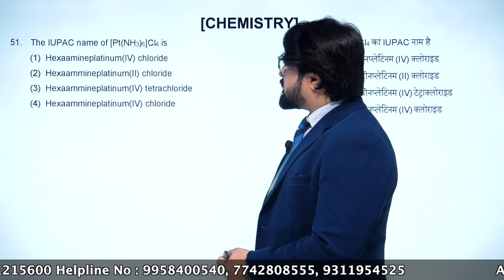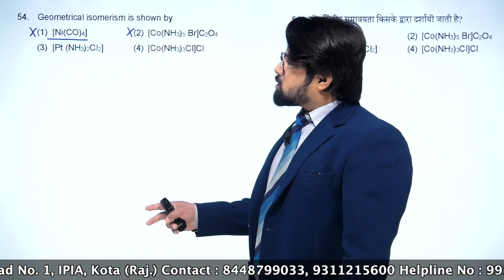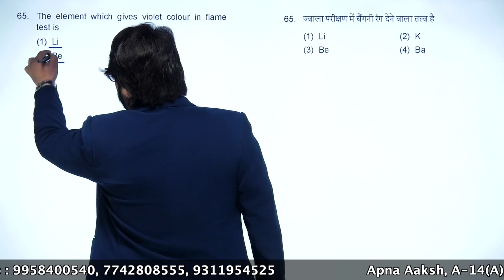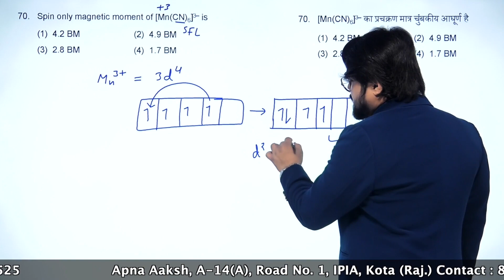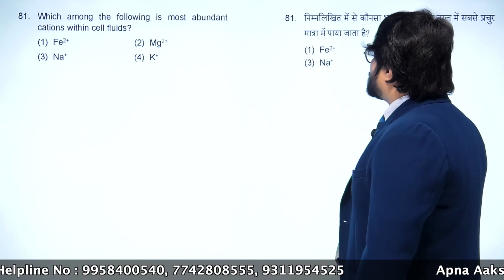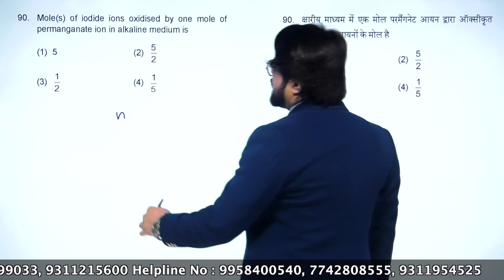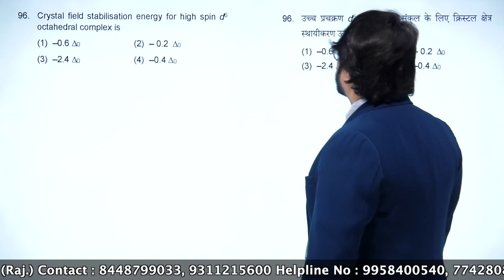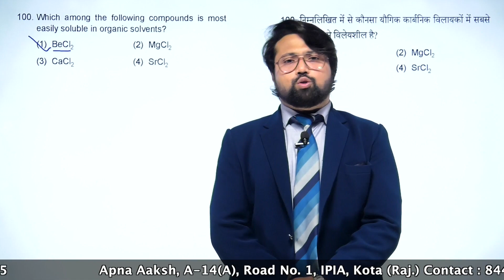Discussion of FT - 09 | RM 01, 02, 03 Batches | CODE - B | Chemistry | Aakash Kota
This video is a paper discussion of FT - 09 | RM 01, 02, 03 Batches | CODE - B | Chemistry | Aakash Kota

Hardwork
Accountability
Passion
Employee devotion
Integrity
Teamwork